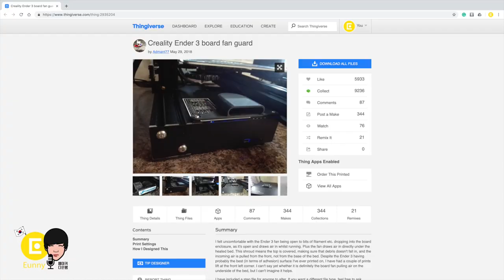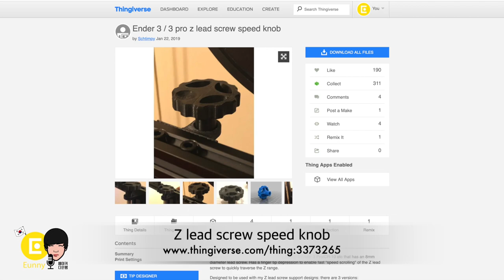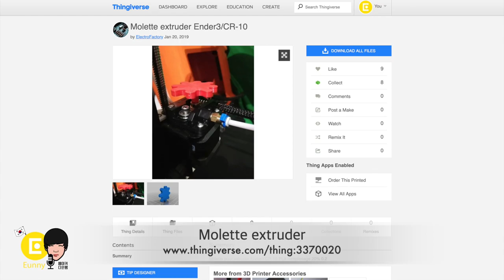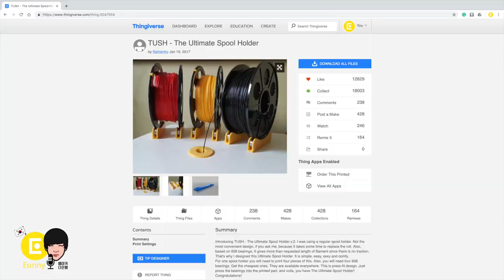Ender3 3D printer Upgrade with 3D printed Parts